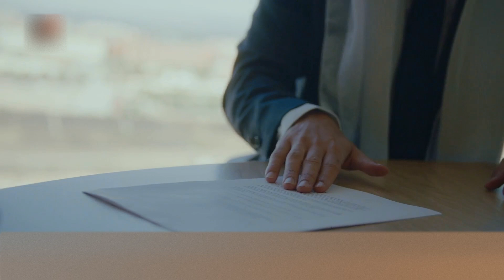US Visit Visa Update 2023 | Karachi Consulate New Policy | Interview Waiver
This video will tell you about new update of Karachi Consulate policy. Recently US Visit
Visa Update 2023 has been shared in this video. Its about Karachi Consulate new policy regarding
interview waiver policy.

Bilal Hassan,
US Visit Visa Update 2023,
Karachi Consulate New Policy,
Interview Waiver,
US Visa,
US Visit Visa,
US Visa B1/B2,
US Visa Interview,
US Visa Interview Waiver,
US Embassy new Policy,
Islamabad Consulate,
America Visa,
America Visit Visa,
America Visa B1/B2,
US Visa without Bank Statement,
Zero Travel History,
100% Visa,
US Visit Visa,
Tourist Visa,
0 Bank Statement,
0 Travel History,
US Visit Visa,
US visitor visa from Pakistan,
US tourist visa from Pakistan,
US visit visa ratio from Pakistan 2023,
US visit visa without travel history,
bank statement for US visitor visa,
USA,
how to maintain bank statement for US tourist visa,
US tourist visa latest update,
US visitor visa updates 2023,
US visa,
GHC Consultants,
America Visa,
USA Visit Visa,
USA Visa,
USA tourist Visa,
DS-160,
Application form Filling,
File Preparation,